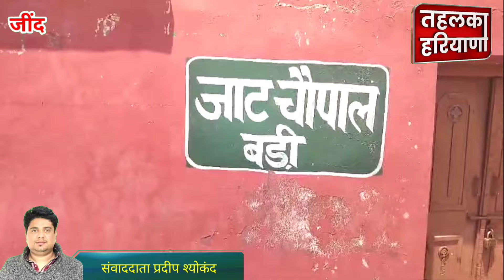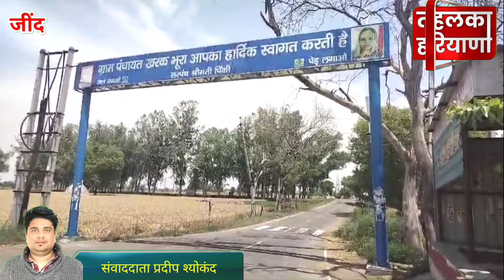हरियाणा में जनता का क्या है मूड देखिये खास रिपोर्ट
I have been associated with Gurugram media for the last 20 years, during which I have worked in various national newspapers (Dainik Bhaskar, Hindustan Hindi, Punjab Kesari, Nav Bharat Times NBT etc.). If you want to know about Tehelka in Haryana If you have any complaint regarding any news broadcast or you have any suggestion, you can contact me on this number (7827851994). You can make a VDO of any incident around you and send it to us on this number, we will convert the VDO sent by you in the form of news and take it to millions of people and to the government and administration, Jai Hind.

आप अपने आसपास की किसी भी घटना का वीडीओ बनाकर हमें इस (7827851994)नंबर पर भेज सकते हैं, हम आपके द्वारा भेजे गए वीडीओ को न्यूज़ के रूप में तहलका हरियाणा में प्रसारित करके लाखों लोगों, सरकार व प्रशासन तक पहुंचाएंगे. तहलका हरियाणा में दिखाई गई किसी भी न्यूज़ का किसी भी जाती धर्म व समुदाय की भावना को किसी भी रूप में आहत करने कष्ट पहुँचाने का मकसद नहीं है, साथ ही न्यूज़ में बोले गए वक्तव्य की सच्चाई को भी तहलका हरियाणा पुष्टि नहीं करता करता है,बोले गए विचार वक्ता के निजी विचार हैं,अगर किसी भी न्यूज़ का आपसे किसी भी तरह सम्बन्ध है और आप उसका जवाब देना चाहते हैं या अपना पक्ष रखना चाहते है तो आपका स्वागत है. तहलका हरियाणा की पूरी कोशिश रहेगी की दर्शकों को दोनों पक्षो को बिना किसी भेदभाव के दिखाया जाए. तहलका हरियाणा किसी भी जाति,धर्म,समुदाय,
महिलाओं, बच्चों व किसी भी जानवर के साथ किसी भी रूप में होने वाले अत्याचार के एकदम खिलाफ है, किसी के साथ भी अत्याचार होने की स्थिति में जानकारी मिलने पर तहलका हरियाणा उनको न्याय दिलाने का भी भरसक प्रयास करेगा. अगर तहलका हरियाणा न्यूज़ चैनल में न्यूज़ प्रसारित करने में किसी भी तरह की भूल हुई है तो शिकायत मिलने पर और उसकी सच्चाई जानने के तुरंत बाद उस गलती को सुधारा जाएगा, जय हिंद।